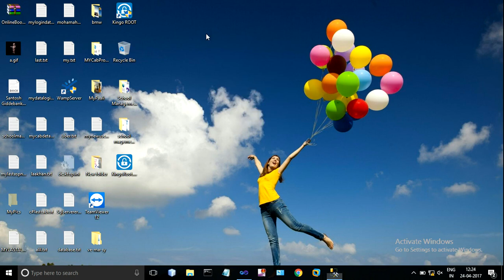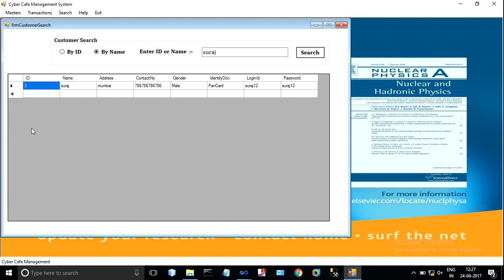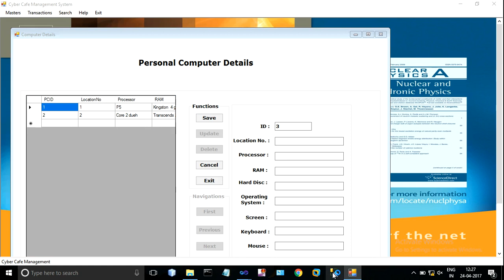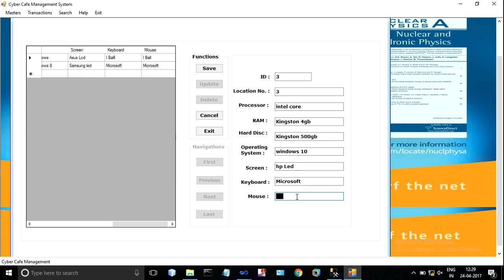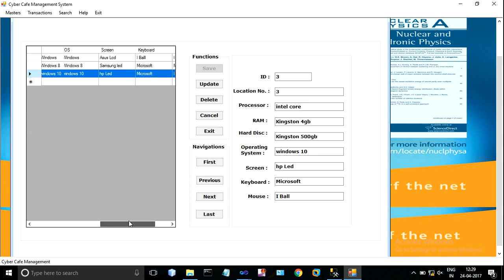Cyber Cafe Management Project Trailer In Asp.Net